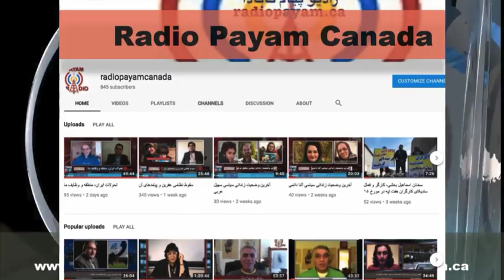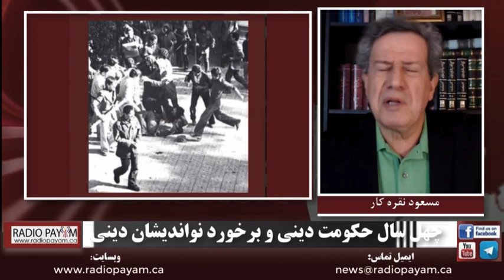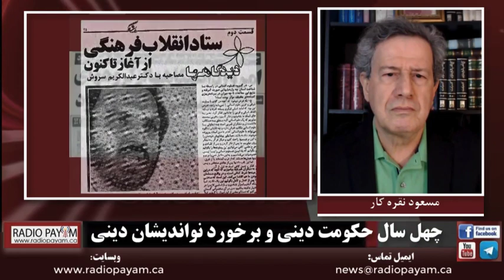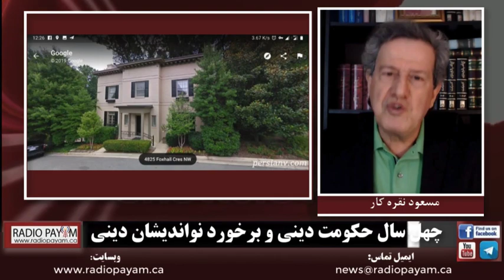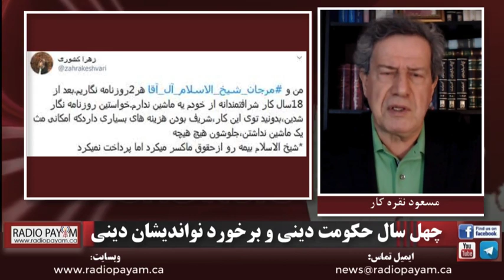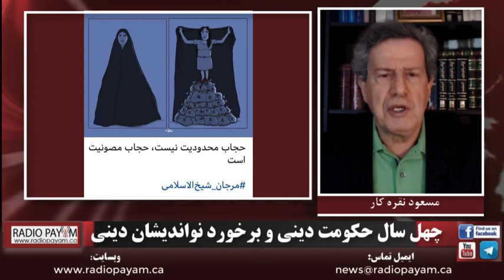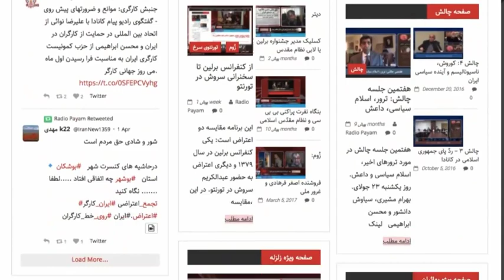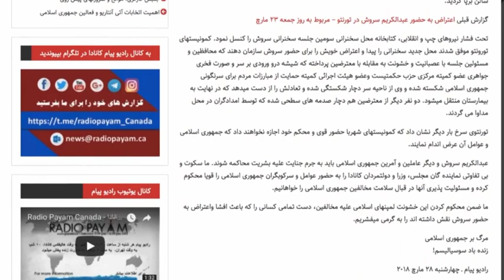چهل سال حکومت دینی و برخورد نواندیشان دینی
گفتگوی رادیو پیام کانادا با مسعود نقره کار در مورد سخنان اخیر عبدالکریم سروش در مورد خمینی؛ اختلاس در جمهوری اسلامی و مرجان شیخ الاسلامی آل آقا و آقازاده ها.
پخش برنامه های راديو پيام در شبکه ياه ست چهارشنبه ها از ساعت ۷ و نیم الی ۸ شب به وقت تهران